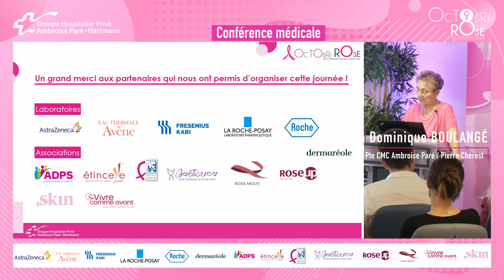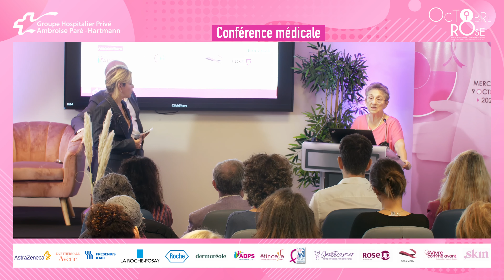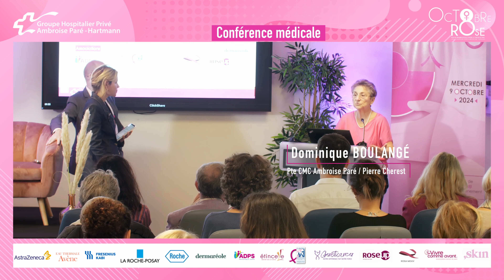Octobre Rose 2024 - Dominique Boulangé